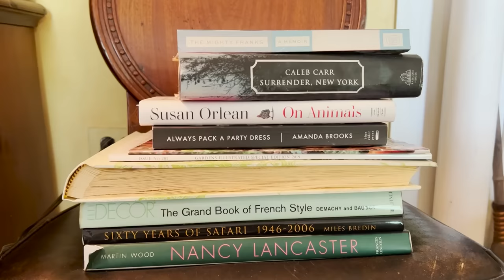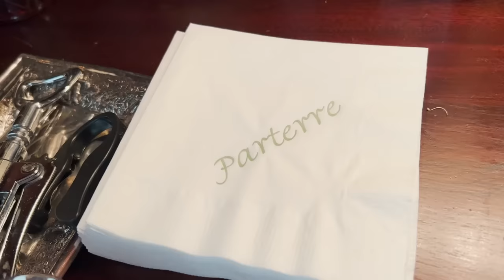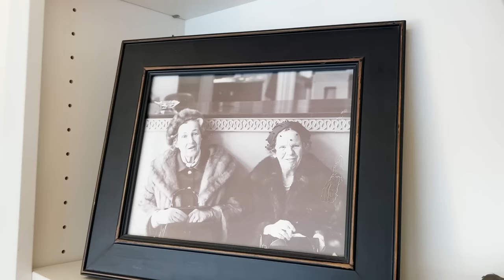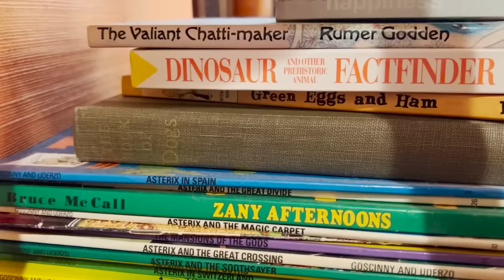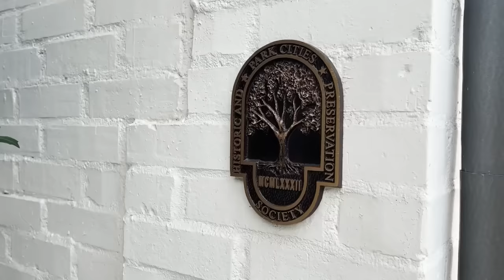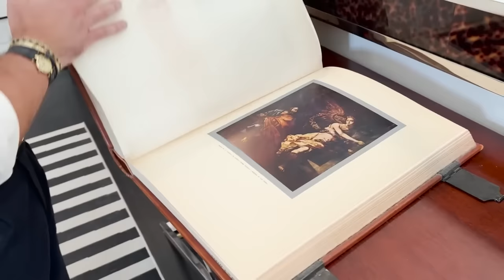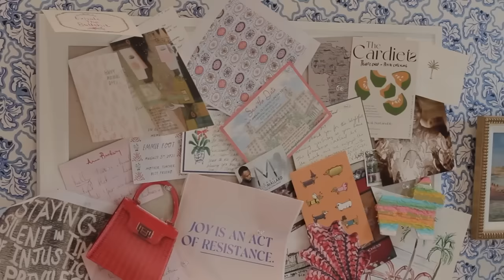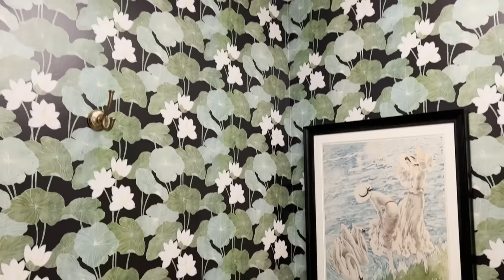Summer House Marathon | Inside 13 Gorgeous Homes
With the dog days of summer now behind us, we’re bringing you a marathon of our favorite summertime escapes on this special episode of Homeworthy. From glamorous gardens and oceanfront abodes to country cottages and poolside patios, these tastemakers will surely have you booking one more vacation before the season ends. Enjoy!